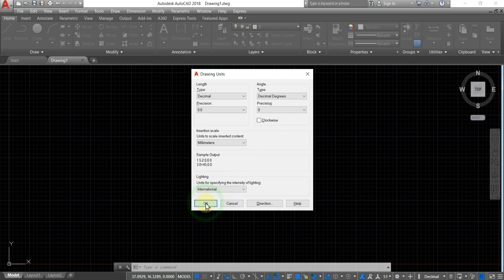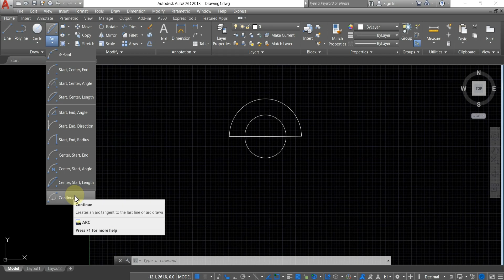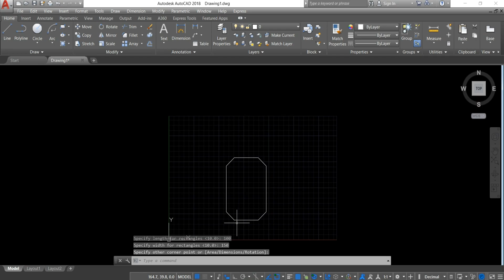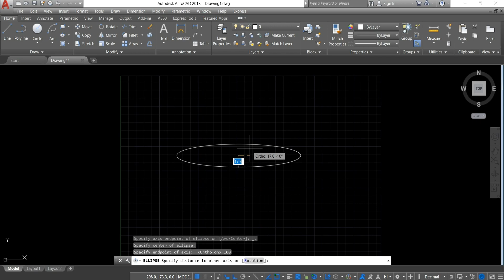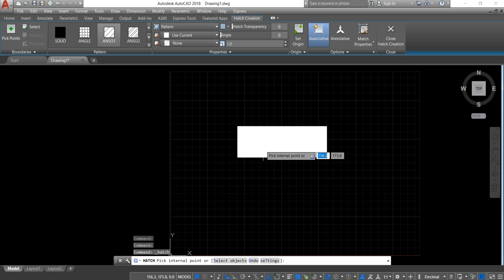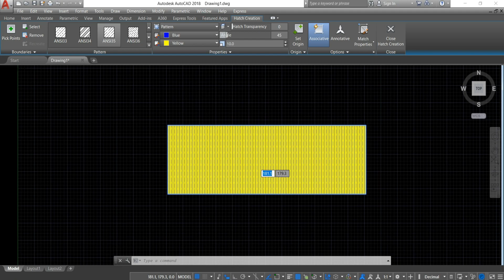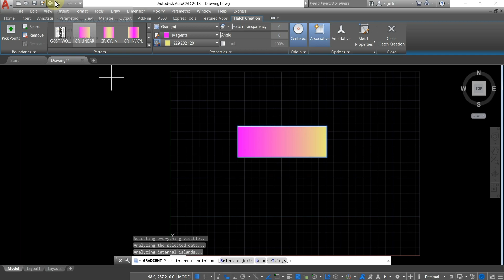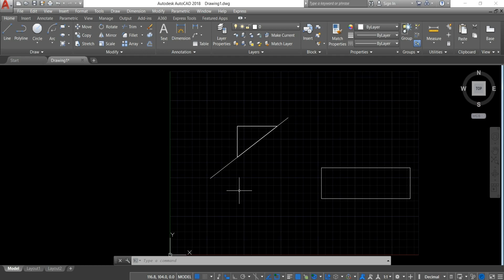AUTOCAD BASIC TUTORIAL FOR BEGINNERS – TAMIL - LESSON 2 - ARC, RECTANGLE, ELIPSE, HATCH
AUTOCAD BASIC TUTORIAL FOR BEGINNERS – TAMIL LESSON 2